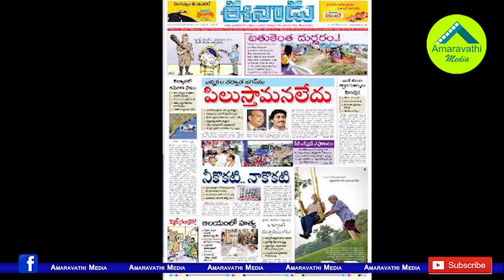చివరికి ఇది కూడా కాపీ కొట్టాలా చంద్రబాబు గారూ?| Chandrababu also imitates CM KCR in this regard